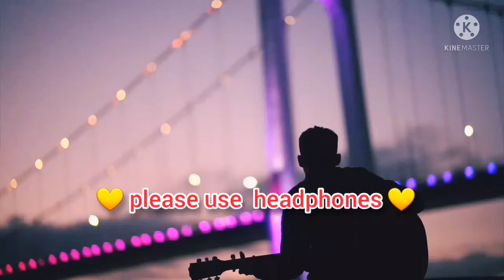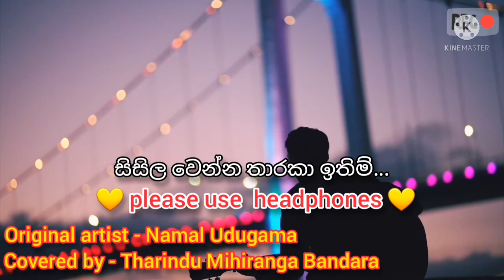නුවර වැවට හාදු දිදී | nuwara wawata hadu didi | namaludugama songs